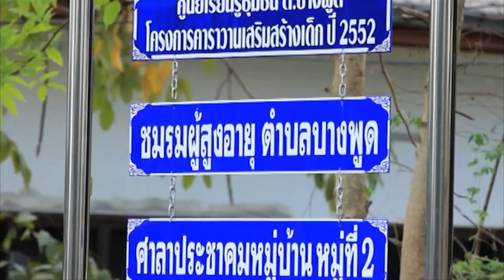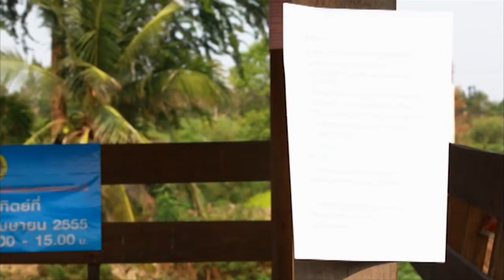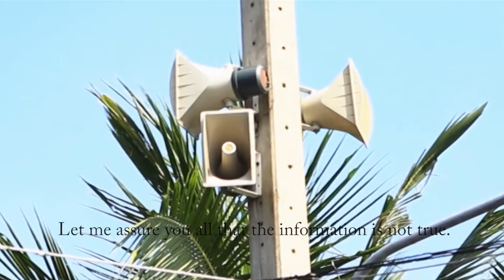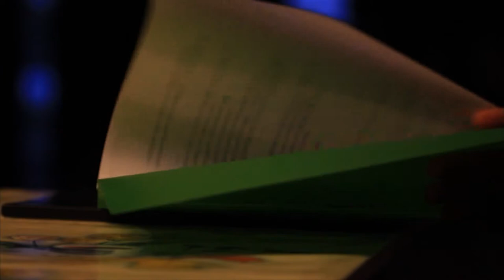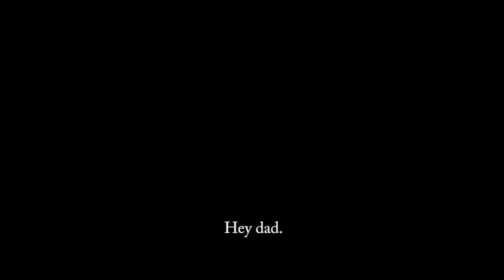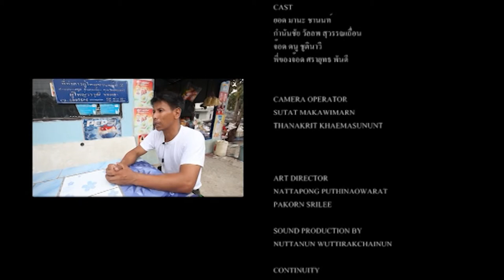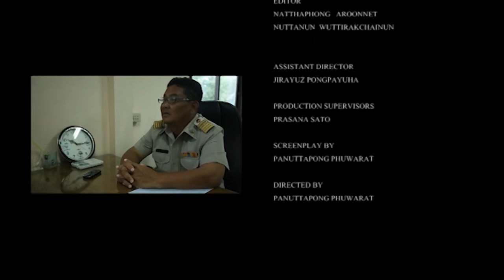บางพูด - Short Film Bangkok University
By La - Mer - Tum